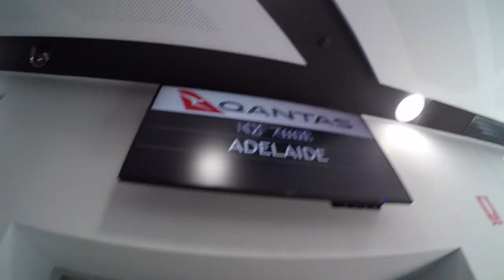Australia \\ (Bonus Vlog) What's The FRINGE in Perth? // #126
We're in Perth and manage to show up just in time for The Fringe!
 What a great opportunity to catch live entertainment of all varieties and catch up with friends we've met along the road.